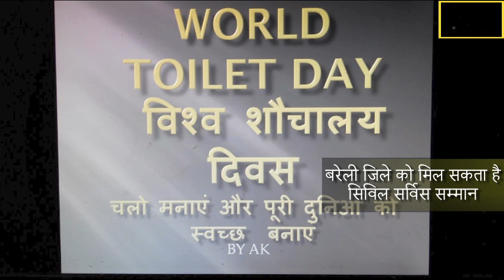बरेली जिले को मिल सकता है सिविल सर्विस सम्मान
बरेली जिले को मिल सकता है
सिविल सर्विस सम्मान